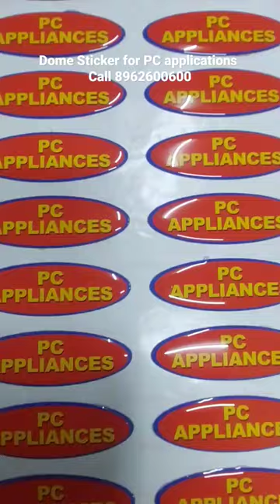Dome Sticker for PC Application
We are Expert in the Manufacturing of Dome Stickers, Epoxy Dome stickers, and PU Dome Sticker. Which makes any brand or item unique in relation to the others.